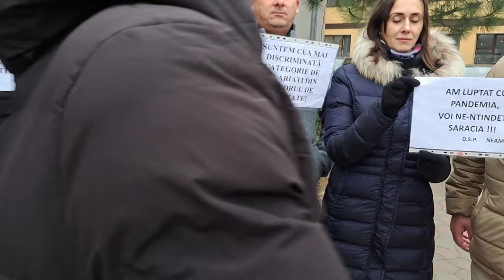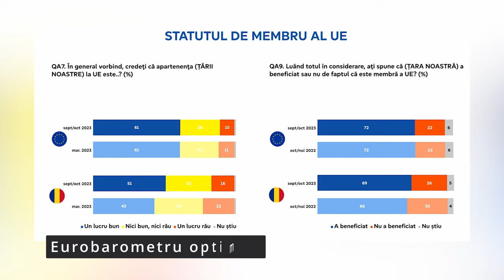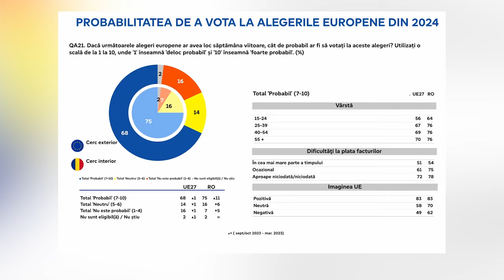Jurnal de știri Mesagerul de Neamț, 6 decembrie